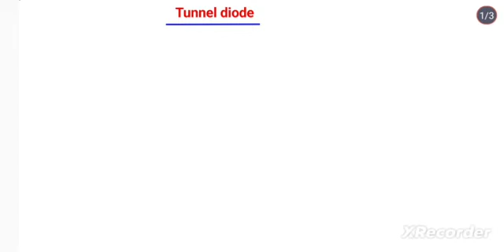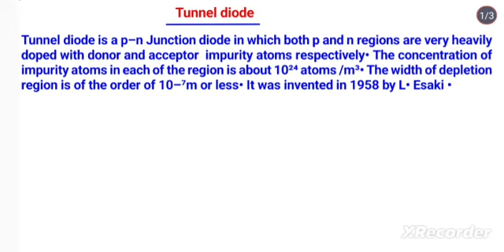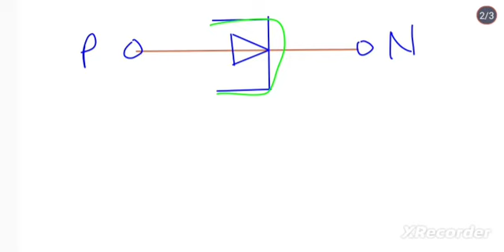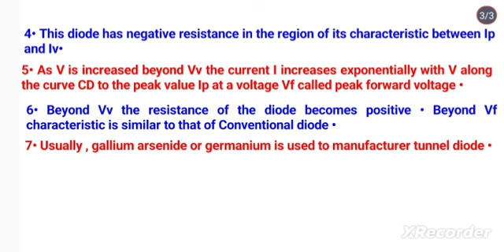634:- Tunnel diode by DR.B.N.MISHRA